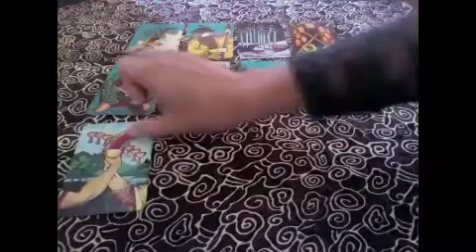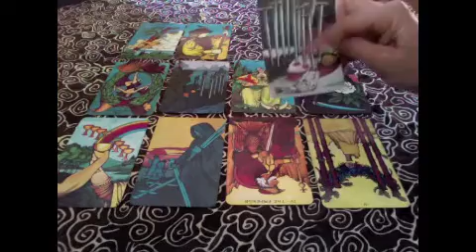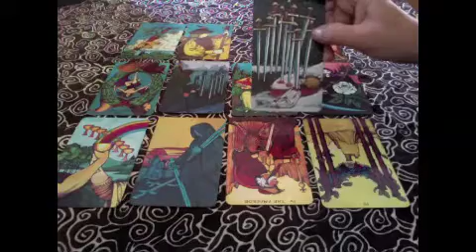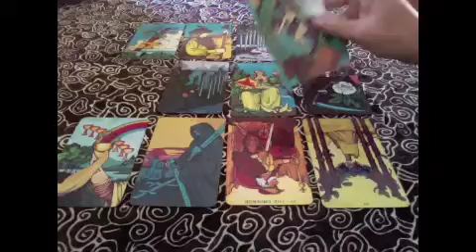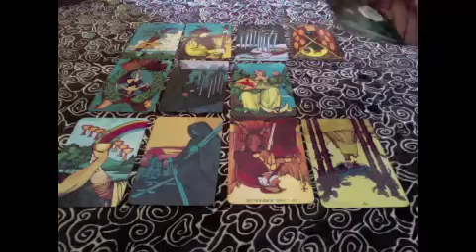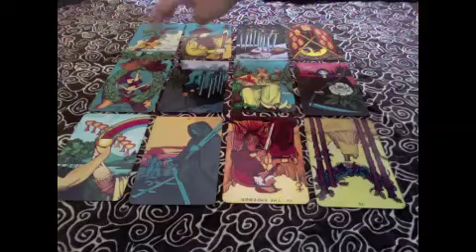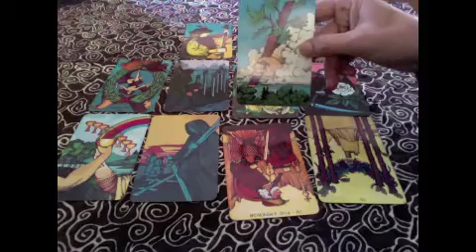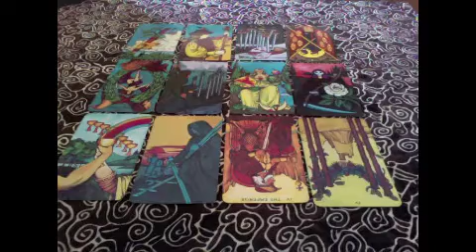Aries June 2015 Tarotscope - Readings By Gwendolyn